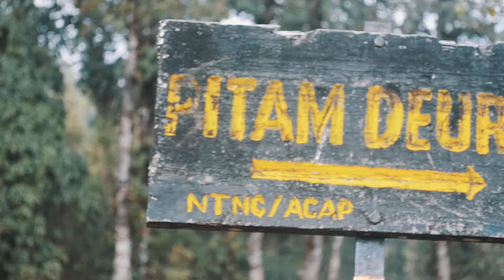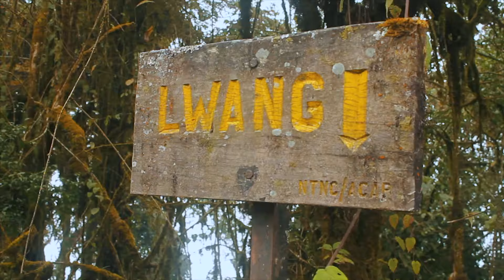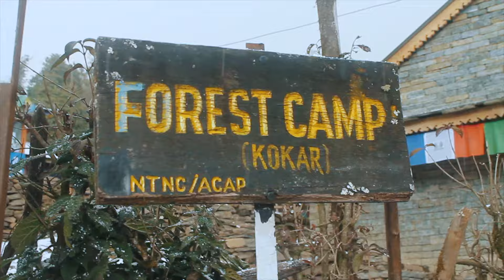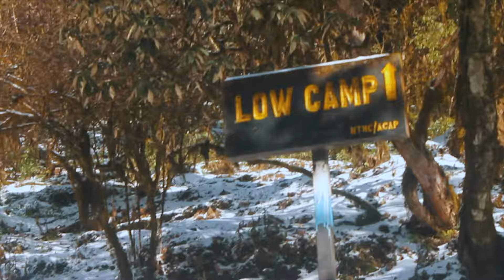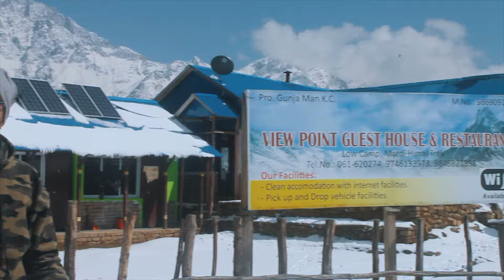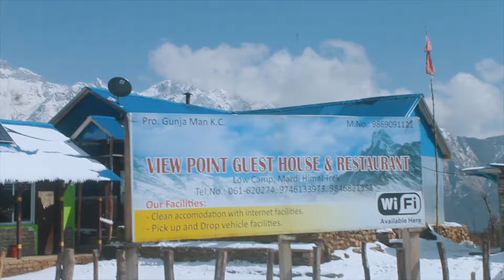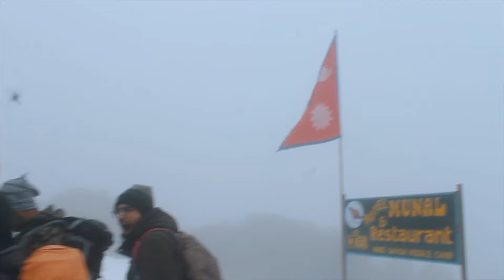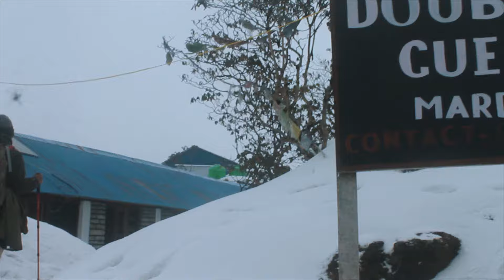Mardi Himal Trek Nepal |vlog and Information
Mardi Base camp is the immerging trek in Nepal After 2012. It is the trek to the base camp of Mardi himal from where we can get the best view of Machhapuchre himal(Mt fishtail),Mardi himal, Annapurna South, Annapurna III. It is the complete trek upto 4500m above from sea level to base camp and 3550m to High Camp. It is the moderate trek. And to the high camp we took 4 days to return back.

Our itinerary Day:
1:Early morning Drive to Kande via pokhara 1.5 hrs walk from kande to Australian Base Camp(Thulakharka).(2045m)
Overnight at Australian Base Camp.
2:After breakfast move upto Forest camp via pothana, pittam deurali.
Overnight in forest camp.(2440m)
3:After Breakfast move to high camp via low camp, Badal danda.
Overnight at High camp.(3550m)
4:Early morning Mountain view.
After breakfast 4hrs  walk to sidhling via Low camp.
Drive to pokhara from sidhling.(1945m)
Overnight at pokhara.
5:After breakfast boating in fewa lake.
Drive back to kathmandu

Trekking gears:
1.Trekking shoes.
2.Crampons
3.Trekking Stick
4.Thermal Inners
5.Dawn jacket
6.Trekking trousers
7.Snow and rain resistance jackets, trousers.
8.Getters
9.Other normal clothings for winter.
10.Water bottle(thermal).
11.Head lamp

For this trip,it cost us about 7 thousand per head (including transportation and hotel service)

Timestamp:
0:00 - intro
1:02 - Australian base camp
2:43 - pothana,pittam deurali (cinematic)
4:50 - lwang
9:01 - Forest camp (cinematic)
15:12 - Rest camp
13:46 - low camp mardi himal
19:08 - Badal dada (danda)
20:36 - High camp mardi himal
23:27 - mardi himal cinematic shots
24:26 - back to pokhara

Trekkers:
•Parikshyan Shiris Khanal
•Amrit Lamsal
•Samir Malla Thakuri
•Nischal Adhikari
•Nerun Karki
•Suraj Devkota
•Aasish Dahal
•Jaakko Hirn

Challenges to us.
•Negotiations with the hotellers and vechicles.
•Weather.
•Water problems in high altitude because of the temperature.
•High altitude problem to one of us.

⚠️we put a lot of effort on making the videos.please donot download or repost it on any social media channels.please do not use this video under any circumstances without premission.